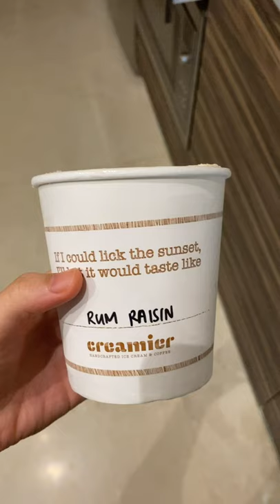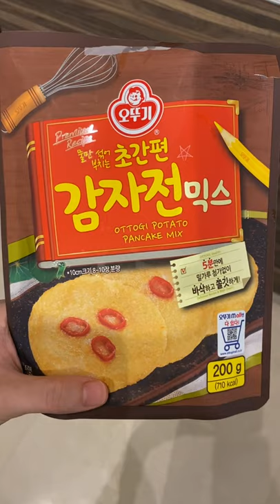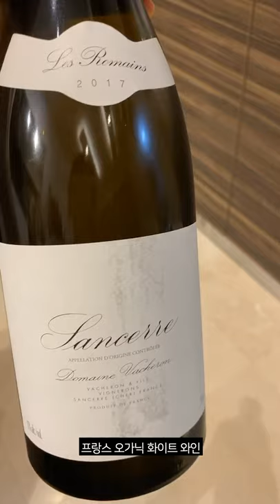[Phone] WFH VLOG in SG (pizza, wine, whiskey, army stew, pasta, ice cream, KFC) 재택근무 브이로그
This video is best presented using phone!
Eating well at home during work from home / circuit breaker period in Singapore!
Be safe at home, eat well and don't get stress during this COVID-19...!